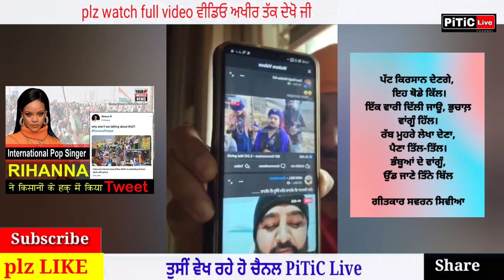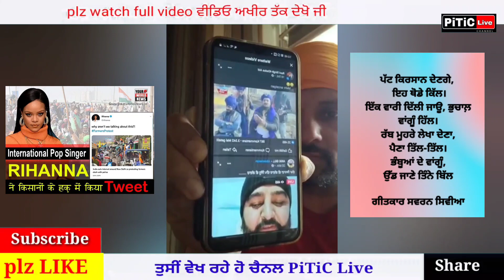Rihana v nikli khalistani supporter | Punjabi singers bitkraa karde aa | PiTiC Live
Rihana and Bollywood actress kangna